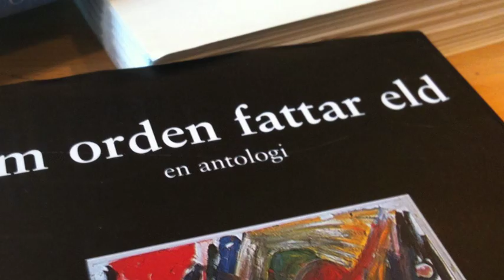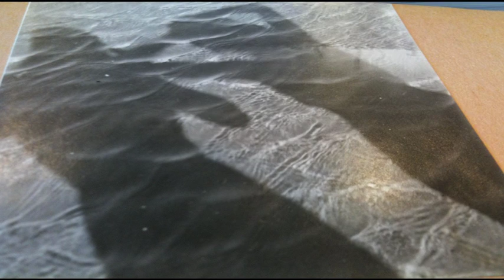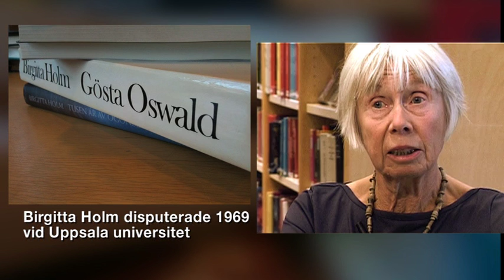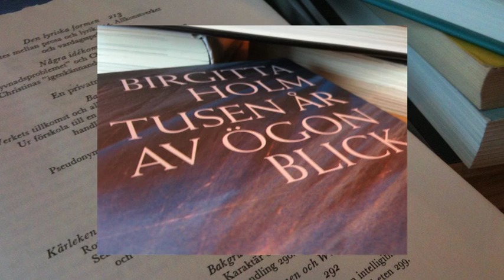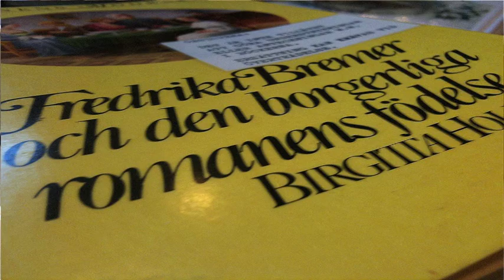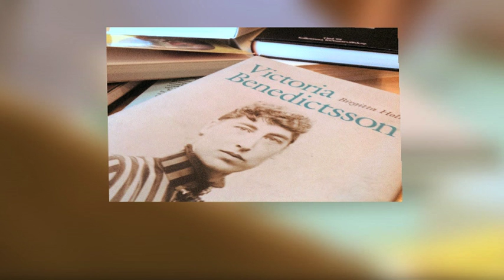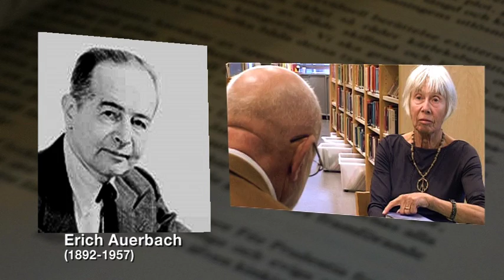Litteraturvetaren Birgitta Holm - Professorn som berör och rör om.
PRODUKTION: lokaljournalisten.se   Intervju: Lennart Högman. Kameror: Anders Johansson och Tanvir. Team i övrigt: Kjell Forsgren och Bo Wanngård.
Birgitta Holm berättar om sin forskning, sina inspirationskällor och om de författare hon arbetat med - eller sökt sanning om. Unna dig 17 inspirerande och underhållande minuter. Jag slår vad om att du inte vet vem Erich Auerbach var. Kolla!